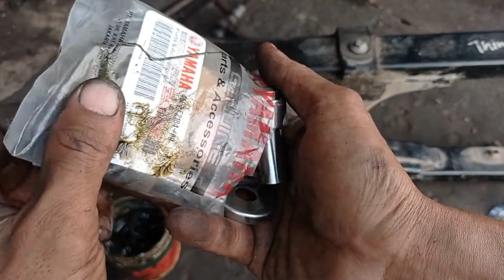Tutorial Ganti Bosh Swing arm Yamaha Bison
Assalamu'alaikum. jumpa lagi di channel bengkel motor @SuhaimiBolot . Kali ini saya mao mengutarakan cara bongkar pasang bosh swing arm motor yamaha Bison milik Danru komplek kft cengkareng barat. langsung aja ditonton biar gak penasaran. Dan bagi Kawan-kawan yang baru bergabung di chanel ini, mohon dukungannya buat chanel ini biar berkembang dengan cara:

komen
dan aktifkan loncengnya biar tidak ketinggalan video terbaru dari saya.
wassalam
nyok nyok nyok 💪🙏